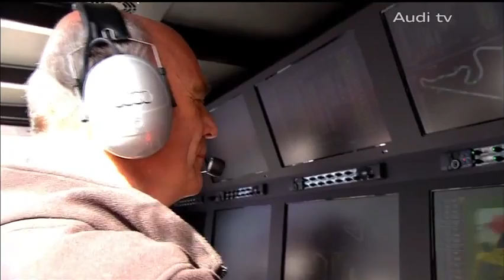Rocky siegt in Russland Glorreiches DTM Rennen in Moskau